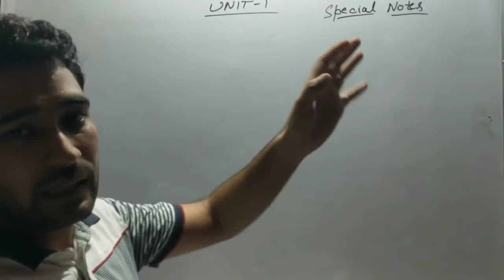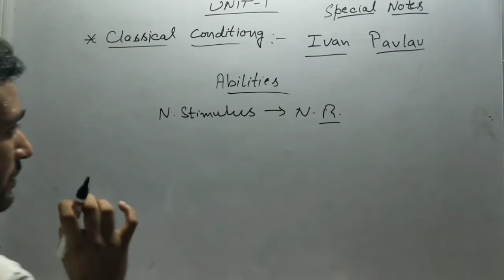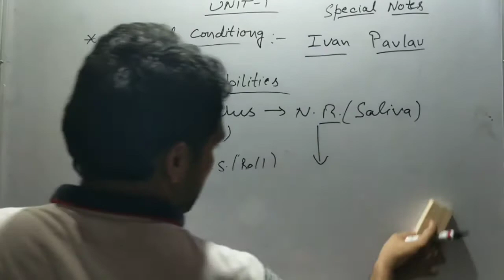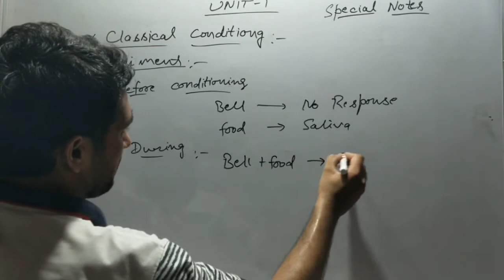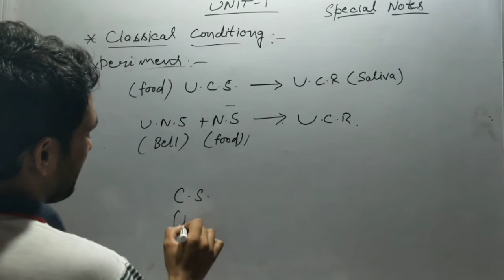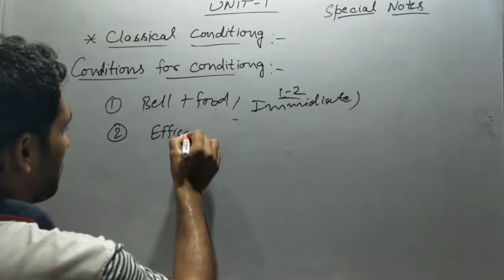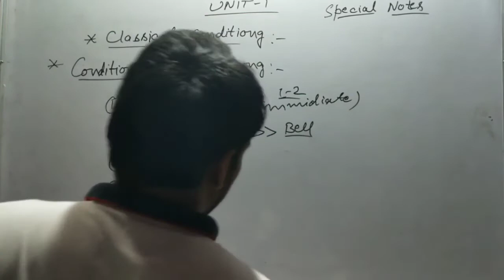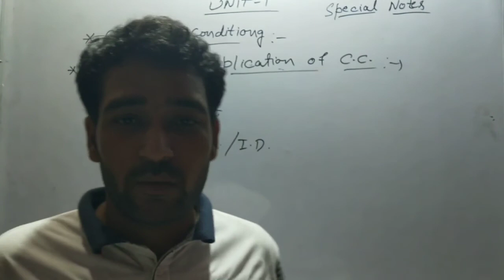Classical Conditioning | Psychology | B.Ed (SE MR ) 2nd Year | ABA Paper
‎@special notes

‎@special notes

‎@special notes

Special notes, specialnotes, psychology, child development and pedagogy,
kvs prt general science preparation,